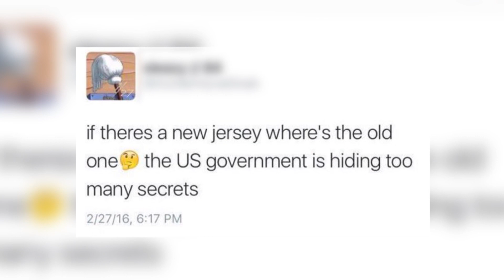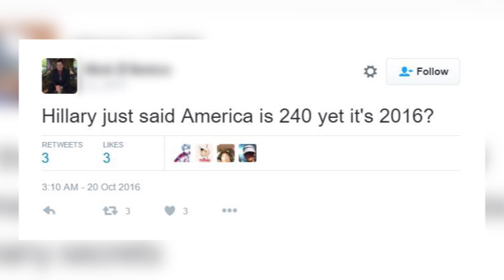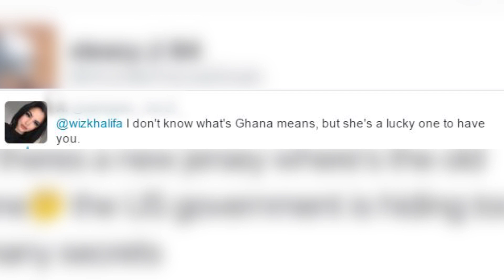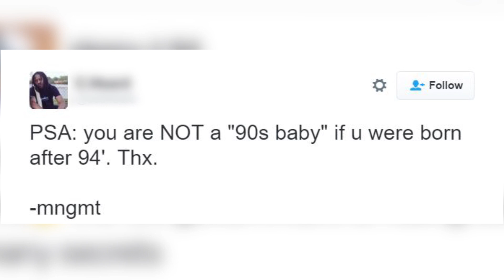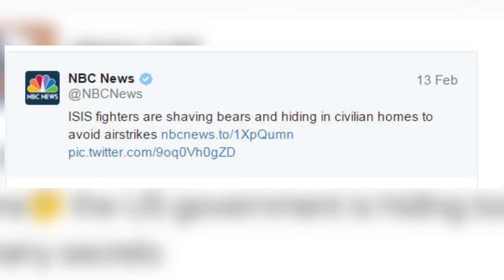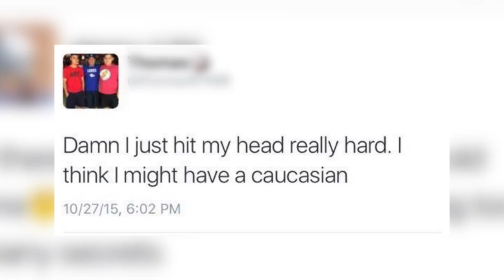Top 10 Dumbest Tweets - Part 21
Top 10 Dumbest Tweets Part 21. Yes the tweets are back and they are dumber than ever these tweets will leave you scratching your head and wondering are they for real. Find out on Most Amazing Top 10.

2408 Lakeshore Blvd W.

MORE VIDEOS YOU MIGHT LIKE AS WELL:
Top 10 Dumbest Tweets Part 20 -

PRODUCED BY:
Liam Collens

POST PRODUCTION:
Sasha Wood